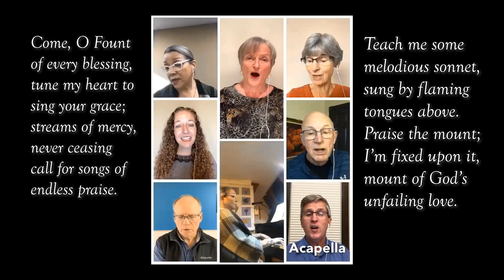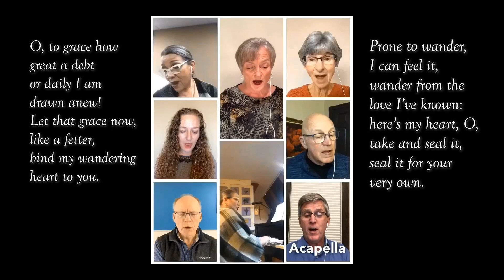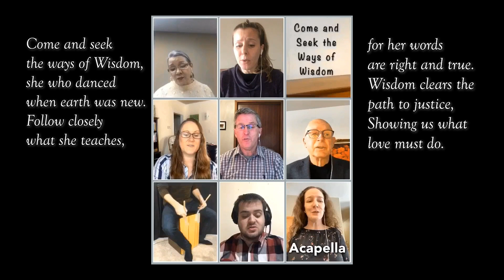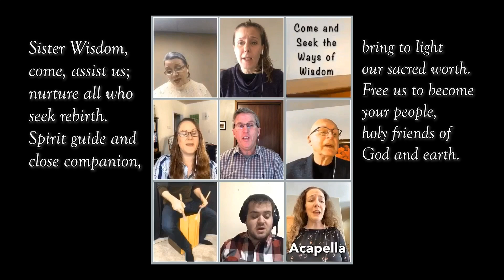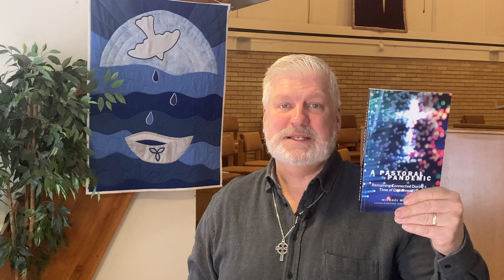Charleswood United Church - January 22, 2023 - Week of Prayer for Christian Week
Worship and Music for the Week of Prayer for Christian Unity - Sunday, January 22, 2023 from Charleswood United Church in Winnipeg, MB. with Rev. Dr. Michael Wilson